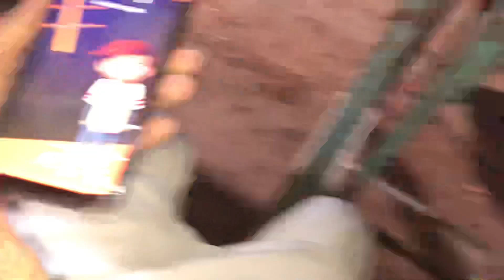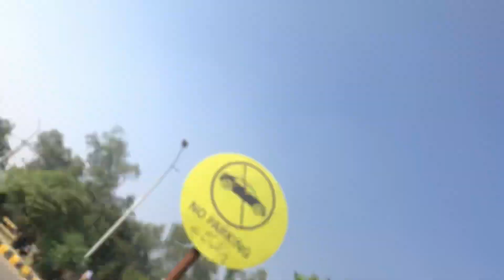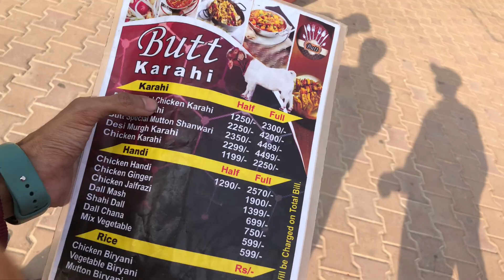Meet with Cricket player Agha Salman 🏏 | Faislabad ka International Airport Esa ho ga😳